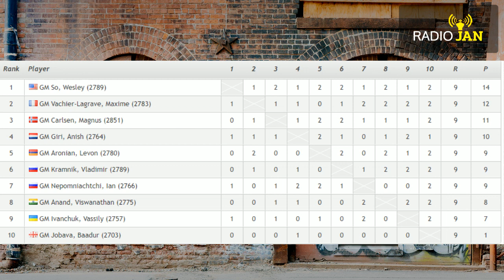Radio Jan on Carlsen, So and MVL in the Grand Chess Tour 2017.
Radio Jan (Candidate Master) is back with his impressions on the leaders of the Grand Chess Tour in Leuven.
The opinions expressed do not represent those of chess24.